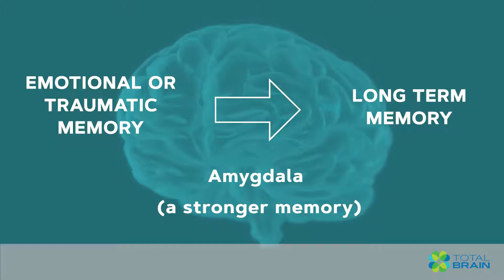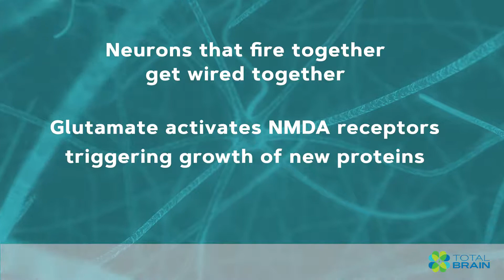Improve Memory with Dr. Evian Gordon and Total Brain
Dr. Evian Gordon, Chief Medical Officer at Total Brain, explains how memory works, and how you can improve your memory.

for more information on how Total Brain can help improve the mental health of employees at your organization.